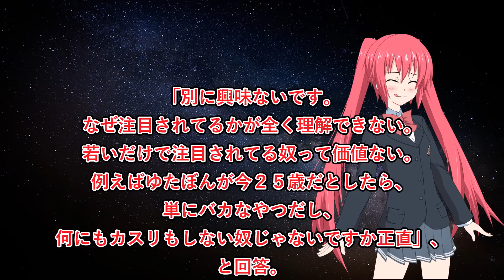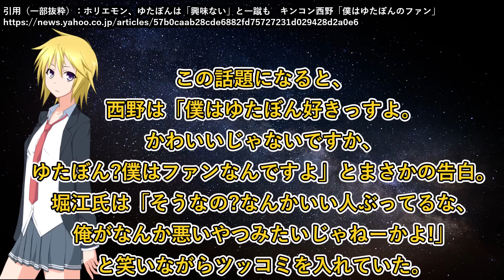ホリエモン「若いだけしか価値ないんじゃないすか」【ゆたぼん キングコング西野】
ほぼ西野の話になってしまいました。

【※重要】事情をよく知らずに、リバーズエコ小川社長を批判する人がまれにいます。小川社長を批判する前に、必ずこの再生リストの動画を全部見てください。